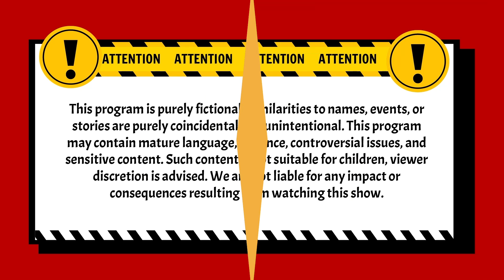Engga! Suami Kaka Gak Mungkin Selingkuh! | BestCut Pleboy Jaman Now ANTV | Eps 51 (1/3)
004079
000014